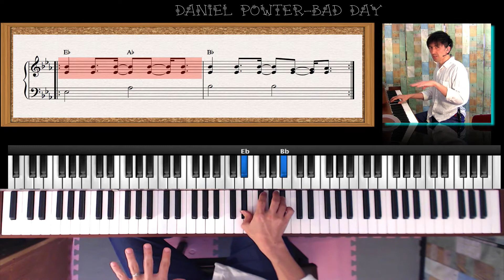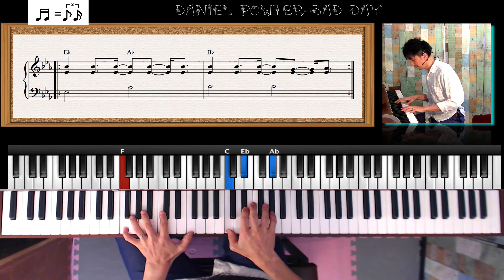ピアノレッスン【Bad Day Intro,Aメロ】ピアノ弾き語り伴奏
Daniel Powter Bad Dayのピアノ弾き語りをやってみましょう！
この楽曲はシンプルに聴こえるのですが、歌とピアノ伴奏のパターンがとても面白いです。16分音符のシャッフルというリズムパターンに、上手く乗ってピアノを弾けるかが鍵になってきます。

動画に合わせてやっていけば、きっと気持ち良く弾き語りが出来ますよ！

In this piano tutorial I show you how to play "Bad Day" by Daniel Powter.
How to Play "Bad Day" by Daniel Powter on Piano.